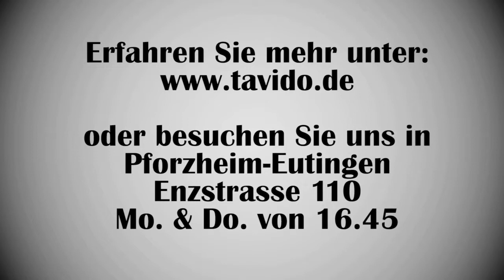Tavido Zentrum Pforzheim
Kampfsportunterricht für alle Altersstufen. Video produziert von GDMproductions